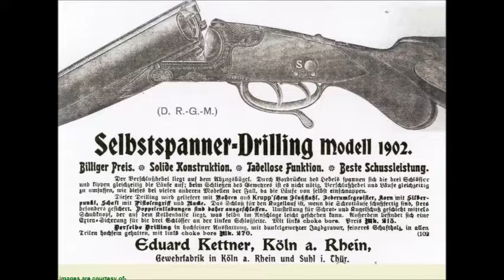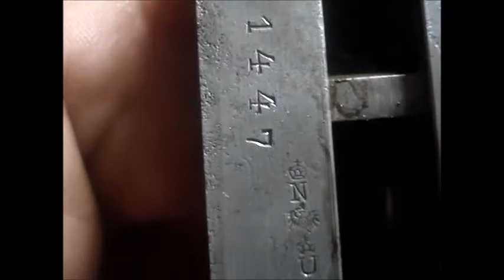Fusil Selbstspanner Model 1902 dit "moïse" pour les intimes !!!!!!!!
Bref une sacré aventure de restauration et un petit bout de la grande histoire !
Comme quoi il y a pas que les portables dans la vie !